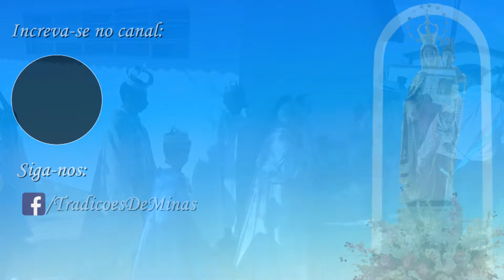Guarda de Marinheiro | Araçaí 2017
Guarda de Marinheiro, cantando na Festa de Reinado de Araçaí - MG.

Agradeço a todos que viram o vídeo 😄
Vamos conservar as nossas tradições de agora em diante compartilhando este vídeo, curtindo e comentando o que eu poderia melhorar no canal!